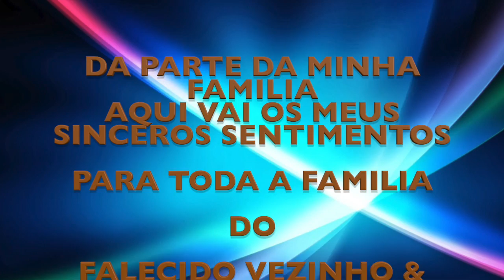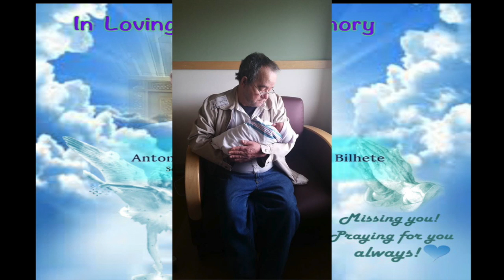IN MEMORY OF:Antonio Manuel Da Costa Bilhete.1953/2016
RABBIT ENTERTAINMENT
JOSE A COELHO /VIDEO PRODUCTION
USA 2016
ANTONIO MANUEL DA COSTA BILHETE
PARA TODA A SUA FAMILIA
SINCEROS SENTIMENTOS
QUE SUA ALMA DESCANCE
EM PAZ.